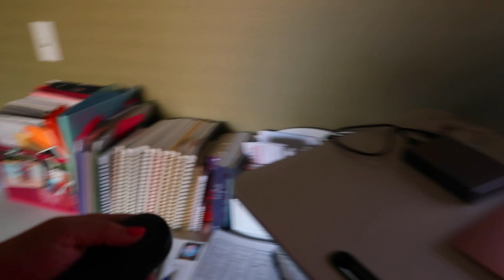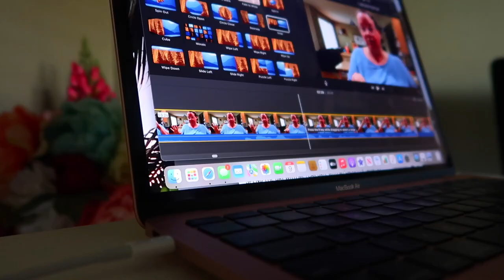BRACES, SECRETS AND SMOKE OH MY! | SMOKE HAS COME TO SEATTLE SKIES | SMOKY SKIES IN SEATTLE 2022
AMAZON FAVORITES:

LUG TRAVEL BAG:

MICROFIBER BEACH (TRAVEL) TOWELS:

GoPro HERO9 BLACK CAMERA:

Canon PowerShot G7X Mark II Digital Camera:

Monitor Stand Riser Desk Organizer:

Bookshelf for Desktop Storage:

ART MARKER SET:

CURRENT PHONE CASE:

FETCH APP -2000 BONUS points w/ REFFERAL CODE:
5KKJA